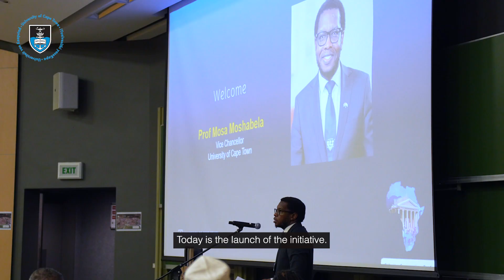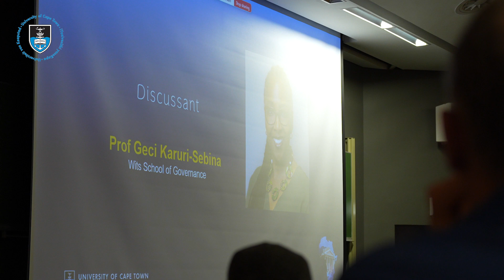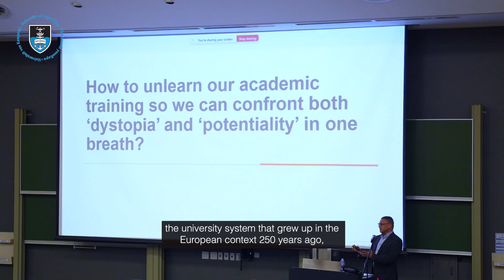Collective Conversations on Science for Society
On 8 April 2025, the University of Cape Town (UCT) launched the Collective Conversations Series – an initiative aimed at creating a space for dialogue, bringing together diverse voices from across society to co-create knowledge and develop solutions to some of the most pressing challenges of our time.

The launch event explored the theme of Science for Society. Professor Edgar Pieterse, Director of the African Centre for Cities at UCT, delivered the keynote presentation: African urbanisation as an unstoppable force, drawing on leading research to illustrate how urbanisation trends should shape South Africa’s contributions to the G20 priority framework and highlighting the practical imperatives for sustainable urban development on the continent. Associate Professor Geci Karuri-Sebina from the Wits School of Governance offered valuable insights into the intersection of policy and practice.